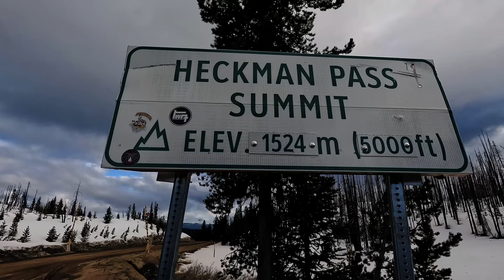THE FREEDOM ROAD | 86 TOYOTA PICKUP ROCK CRAWLER VS BC'S WILD & REMOTE LANDSCAPES Ep 3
This is our biggest road trip to date, and some what of a redemption mission for our rig, The Yeti. With his first big trip off Vancouver Island resulting in a blown transmission on day one, we left with a big a trepidation on a 2000+ km road trip.

Truck stuff

Camera Gear

The truck: Born from a combination of an '86 2wd from California and an '83 4wd from here in BC the Yeti made his debut in March 2018. He had been semi built by a friend of a friend of mine 5 years prior and sat most of the year only being driven a few times each summer. Before Stacey and I were dating, (I was totally courting her) I took her down to look at the truck with me (she's cool like that). We test drove it, and I new I wanted it, and she knew I was going to buy it. I said to her "this thing is like a sasquatch" and she said "nah, it's more like a Yeti." And so it was from that day forward. Since then he's had some significant upgrades in looks and performance. November 2020 he was rolled in an offroading accident and the cab was replaced with another '86 2wd cab (the blue one).

The Specs

2wd to 4wd conversion
22re with 4 speed
Dual transfer cases with twin sticks
Custom front bumper from Westcan Offroad Design
Custom rock sliders from Fabsall
5.29 Yukon Gears F/R
Lock right lockers F/R
Custom thick wall driveshafts from Western Driveline
TG rear bumper
OTT Hi Steer with FJ80 "555" tie rod ends and ARP knuckle studs
Big brake upgrade/braided brake lines
37x12.5x15 Interco TrXus tires
Currently on 15x10 Daytona Steelies painted bronze
Mint interior with custom center console and wicked stereo set-up
Magnaflow 2.5" exhaust with stainless tip
Bilstein 14" 5125 shocks
Runva XP11500 Winch, synthetic rope and wireless remote